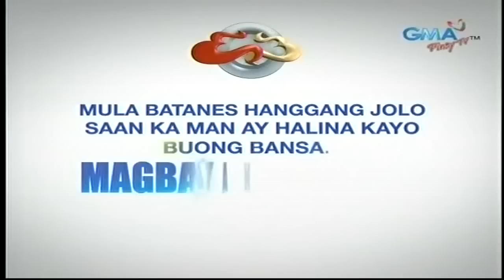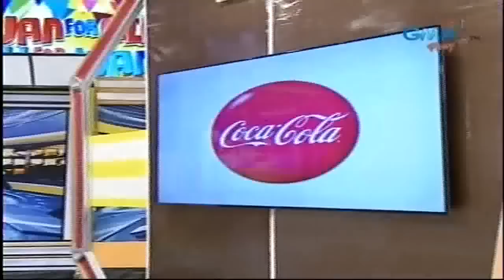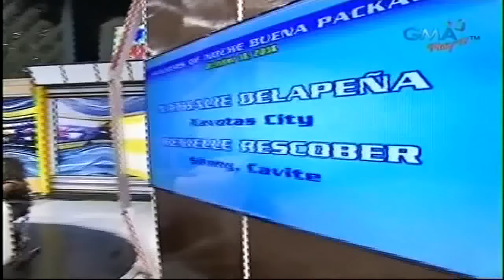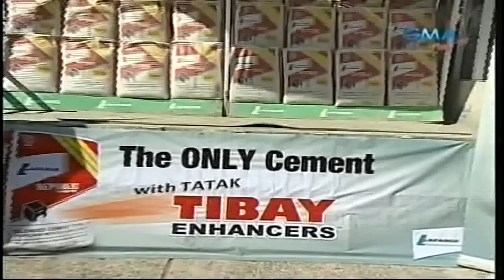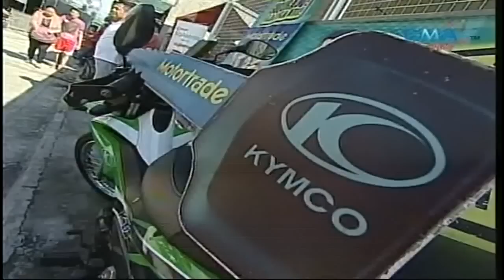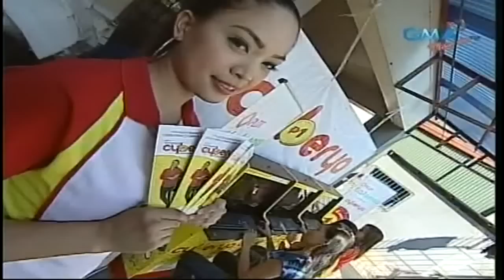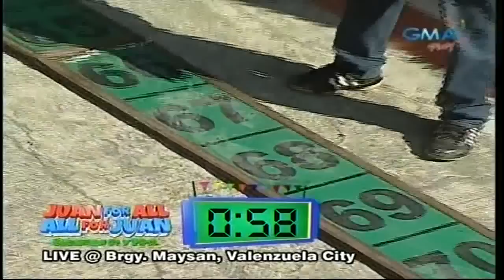Juan For All, All For Juan 10/23/14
More Pinoy TV Shows at:  Part 1:  Part 2:  Part 3:
Juan for All, All for Juan: Bayanihan of d' Pipol (One for All, All for One) Dubbed by Joe